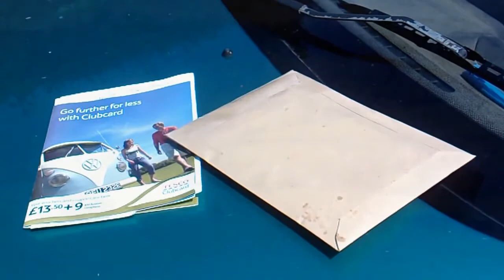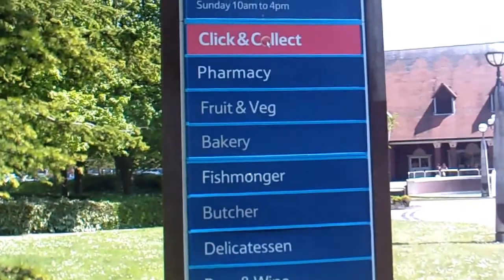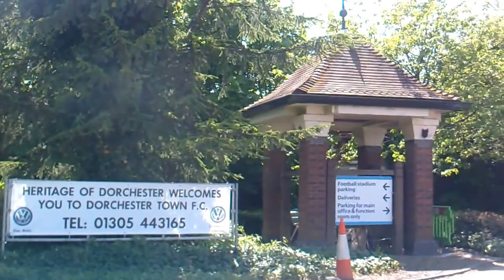A trip down Piddle Valley to Dorchester, sightseeing on the way.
I sell second/hand books on the internet, I weave a strange story in my mind that if I have a local book I can deliver; the money saved on postage pays for fuel for the car.

The birdsong I was thinking of in the video was the song of the Yellow hammer, And its song is like a little bit of bread and no cheese. But Helen says neither of these birds had that song so they must be something different.

Filmed using Vivitar DVR 830 XHD